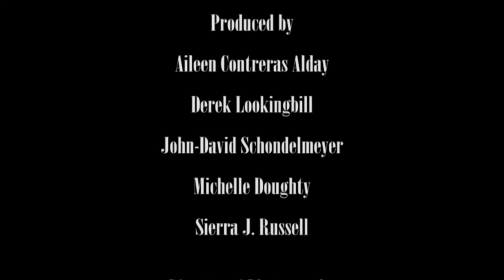Desert Treasure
16mm film project from my cinematography class last semester at Pima Community College's Film program